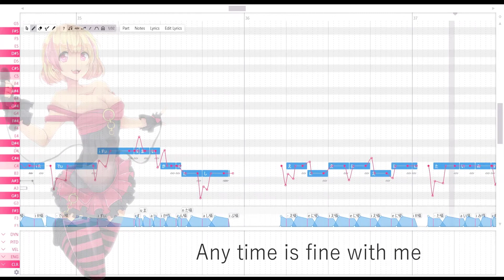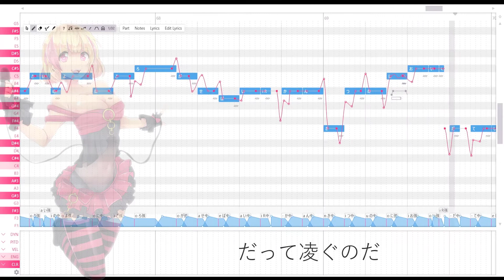【逆音セシル-ver.2-】キャットラビング【UTAUカバー+調声晒し】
Short cover.
First "real" cover using OpenUtau. I still have a lot to learn. My tuning is very messy.

Original by 香椎モイミ ft. KAFU
Vocals : 逆音セシル-ver.2-
UST: 茶鬼
Tuning & Mix : me